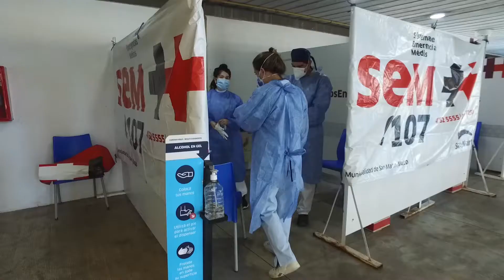Aumentamos el personal y los móviles del SEM